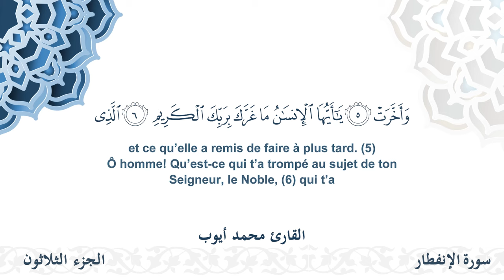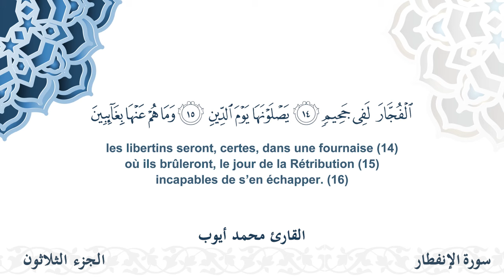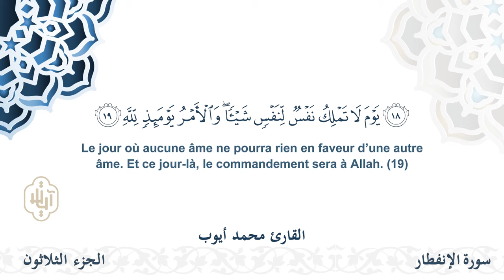سورة الإنفطار - القارئ محمد أيوب | مشروع